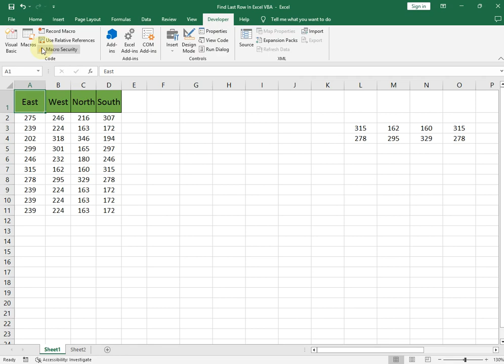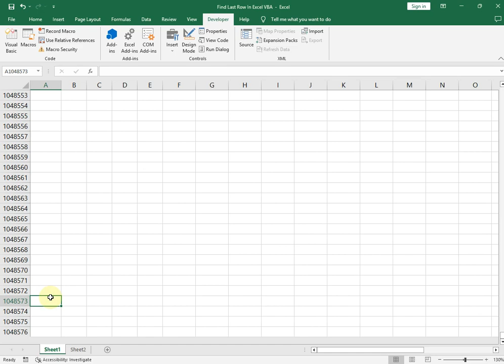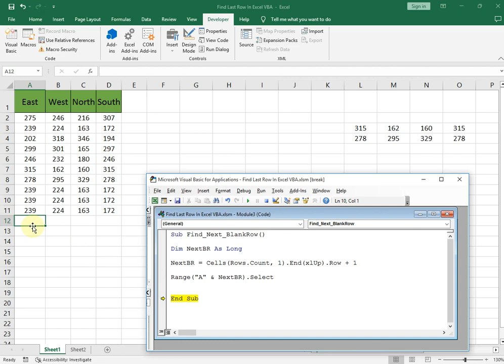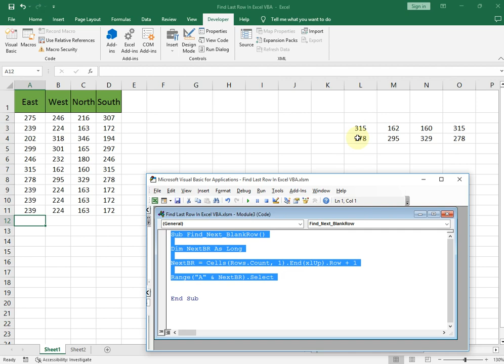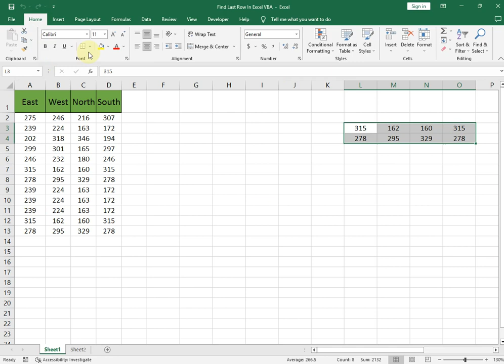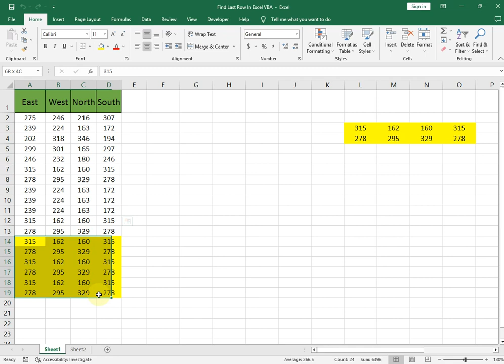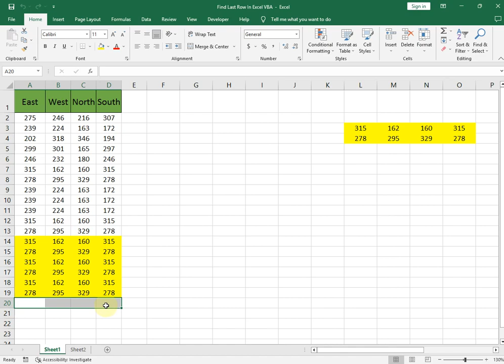How to Find Next Blank Row in Excel VBA (In Hindi)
How to Find Next Blank Row in Excel VBA.

In VBA, finding the next blank row in a worksheet is often necessary when you want to add new data to a table or list. This is because you want to avoid overwriting existing data, and instead, you want to add the new data to the next available row in the worksheet.

To find the next blank row in a worksheet using VBA, you need to search for the first row that does not contain any data. This is typically done by looping through the rows in the worksheet and checking the value of the first cell in each row (usually the A1 cell) to see if it is empty.

Once you find the next blank row, you can then use that row number to insert new data into the worksheet. This ensures that you don't accidentally overwrite existing data and that your new data is added in the correct location in the worksheet.

In summary, finding the next blank row in VBA is necessary to ensure that new data is added to the worksheet in the correct location and to avoid overwriting existing data.

Excel VBA
VBA programming
Microsoft Excel
Data entry
Spreadsheet
Automation
Blank row
Row number
Insert data
Worksheet
Coding tutorial
Excel tips
Excel tricks
Excel macros
Excel functions
Programming basics
Excel for beginners
Learn VBA
VBA examples
VBA code